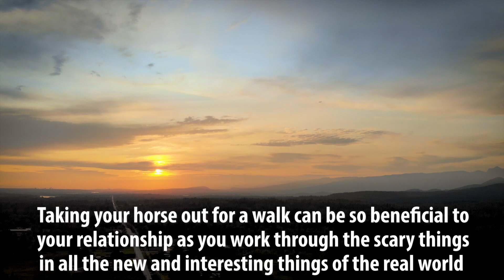Getting Out For A Walk With Your Horse Helps Build The Relationship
In this video I show a bit of what's going on around here but mostly I want to talk about taking your horse out for a walk and how to deal with anxiety and concern in them and how to recognize it. Reassurance and positive reinforcement is a great strategy when trying to bring them back to you after them being worried but succeeding in checking something out or doing something you want.